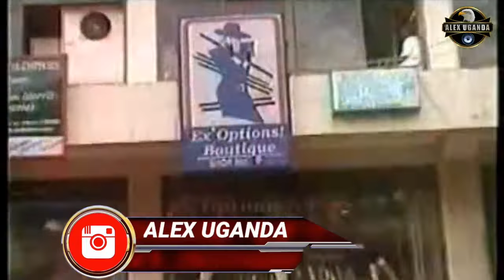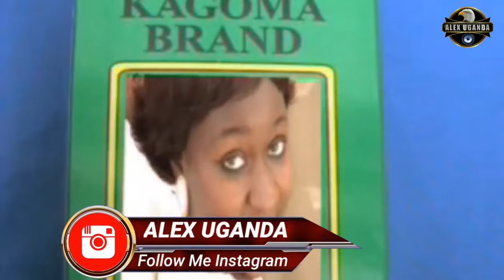The Best Of Sophie Nantongo Non Stop Music All Songs🎵 Band Music 🎶